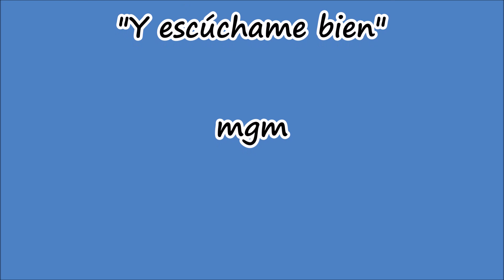LA COPLA DEL DÍA 28 12 2016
Hoy es el día de los Santos Inocentes, nuestra copla va por aquellos que perdieron su inocencia antes de que les correspondiera. (mgm)